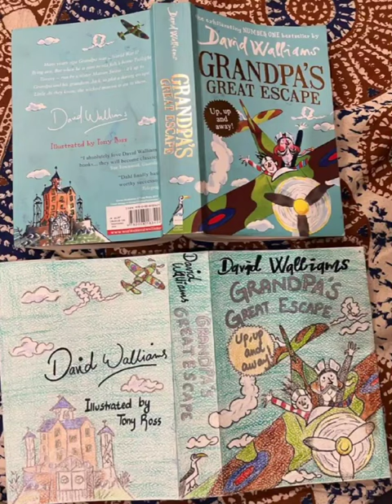Making a Book Cover (Jacket) || Easy Drawing || Sep by step draw